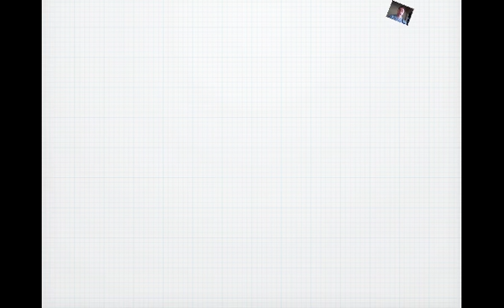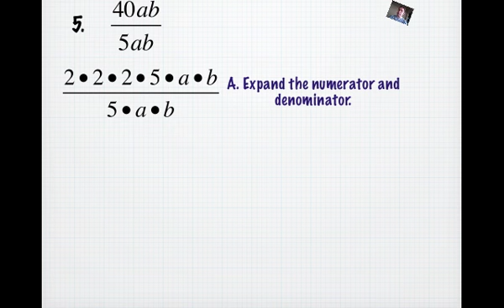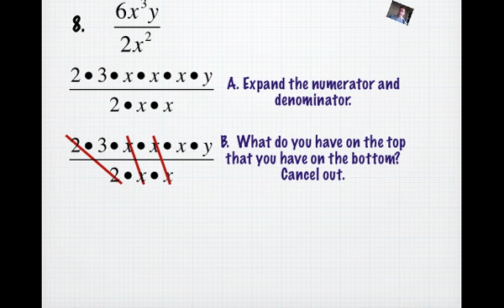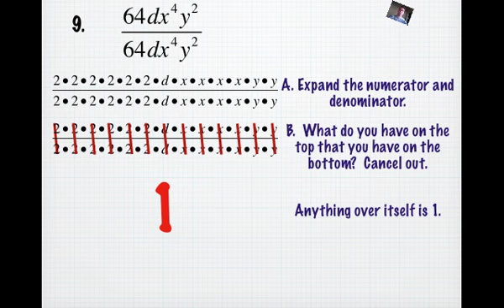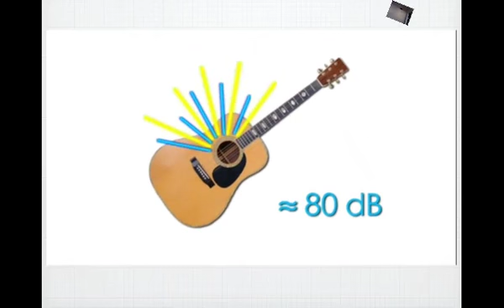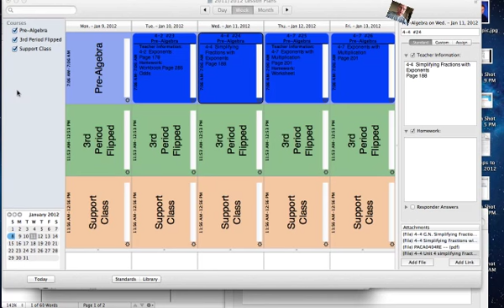0404 Simplifying Fractions with Exponents YouTube